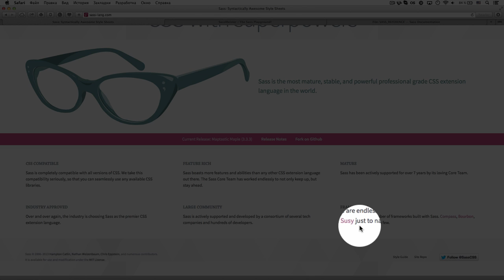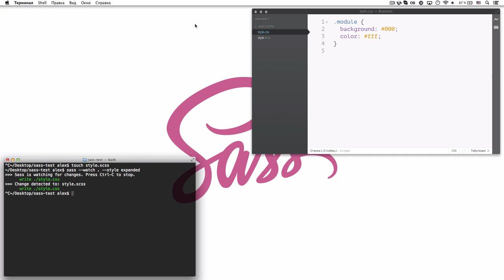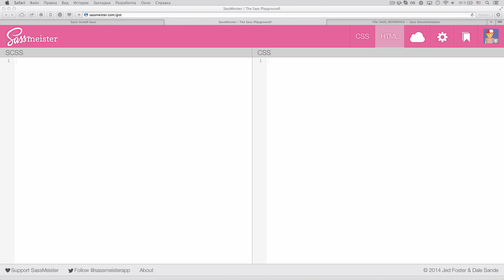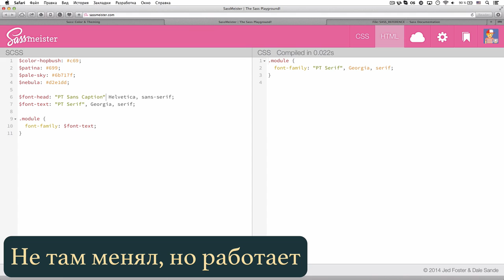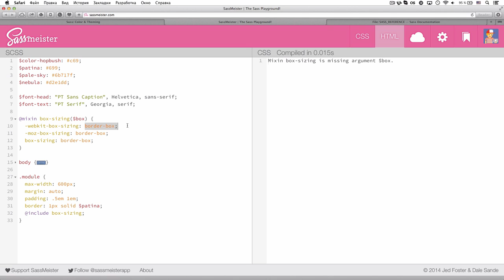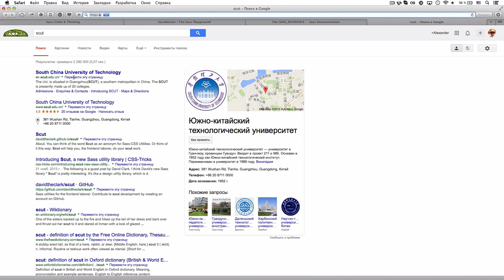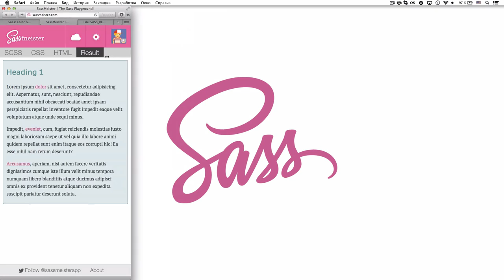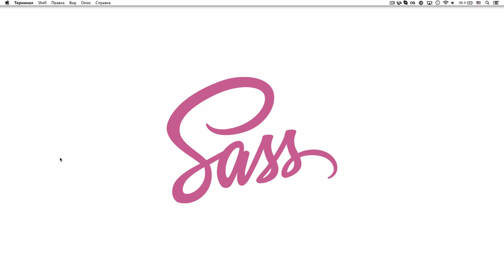Sass — основы CSS препроцессора (variables, mixins)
uWebDesign Обзор #3 — Sass, основы CSS препроцессора. В первом ролике я рассмотрел работу с переменными, миксинами (директива @mixin). Еще остановился на возможностях вложенности классов, а также директивы @media. Наконец рассмотрел возможности наследования, математические операторы в Sassscript, а также компиляцию нескольких файлов в один.

В ролике я рассмотрел работу с Sass в OS X на компьютере Mac с помощью командной строки, а также работу с сервисом Sassmeister.